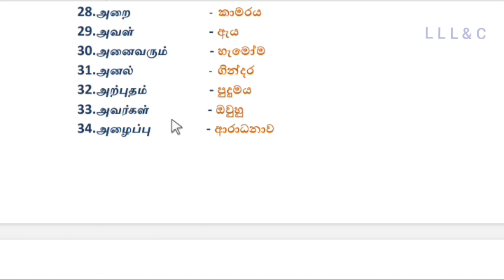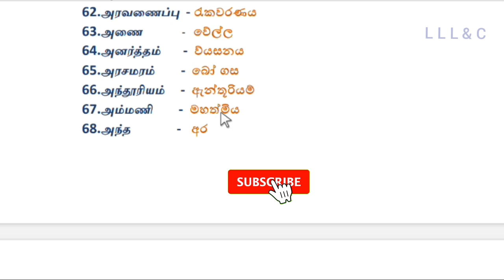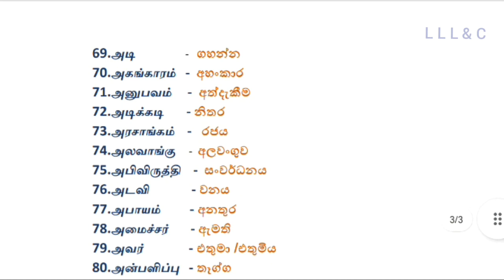දෙමළ වචන100ක් ඉගෙනගමු. அவசியமான சிங்கள சொற்கள் 100. Second language tamil|second language sinhala